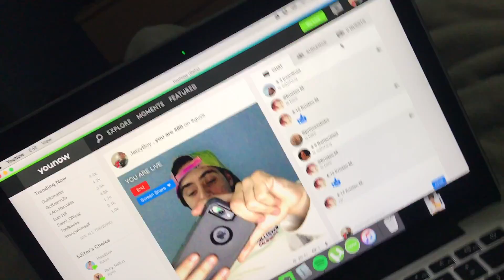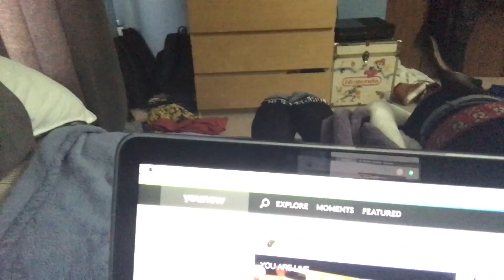January 7-10th Vlog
Fan Me on Younow: Jerzyboy